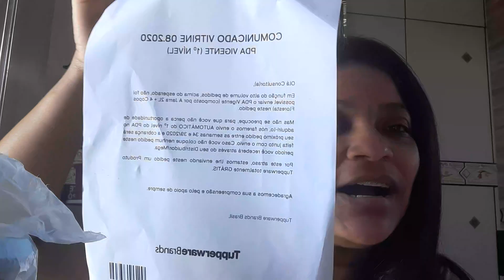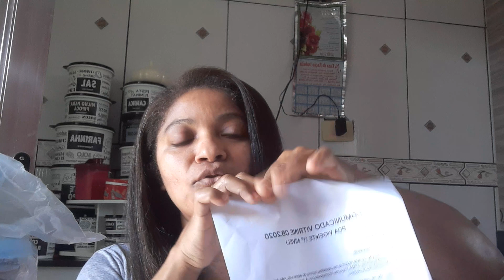Vitrine 08/2020 Semana 32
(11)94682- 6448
*linksamgs*